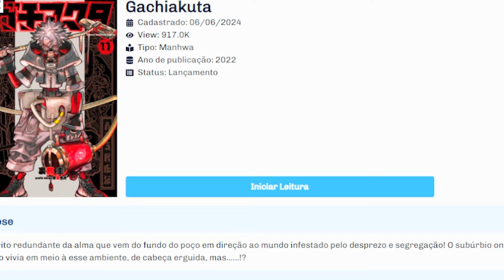QUE F0D# ESSE PROTA !! React Rudo Surebrec (Gachiakuta) | Lixo | AniRap ‹ Ine Games ›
▶ Hoje assistimos ao rap de Gachiakuta do personagem Rudo Surebrec foi a primeira vez que ouvi falar desse manga e desse personagem mais já adorei ele nesse novo rap do anirap !!